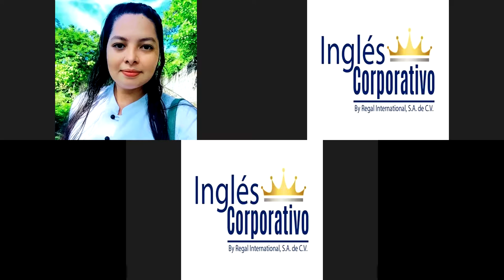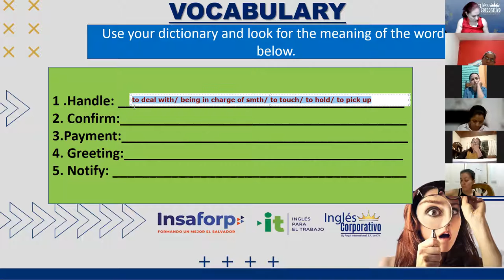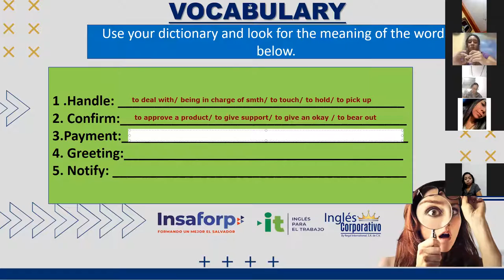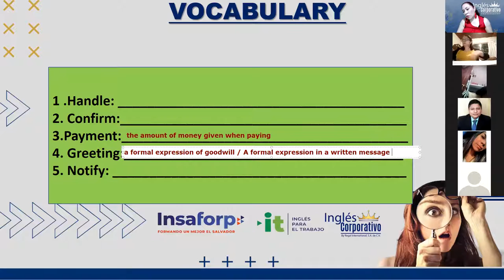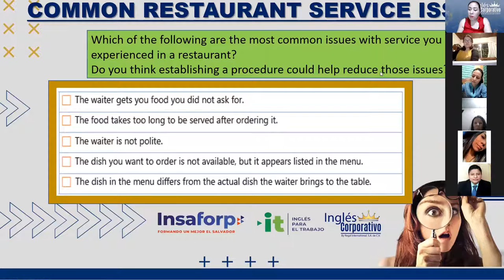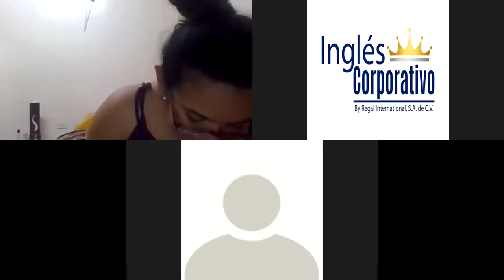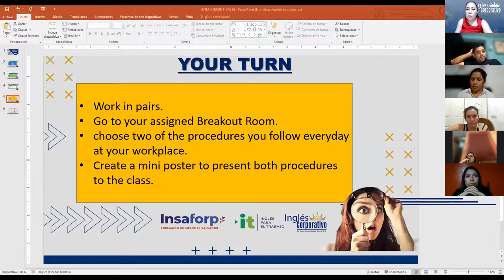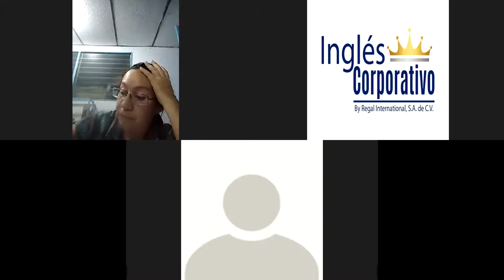Ingles Corporativo- Videoconferencia #8 Talking about procedures - Parte 2